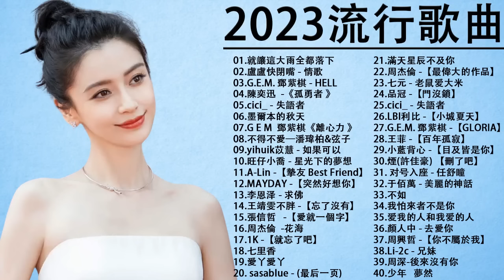2023流行歌曲【無廣告】2023最新歌曲 2023好听的流行歌曲❤️華語流行串燒精選抒情歌曲❤️ Top Chinese Songs 2023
2023流行歌曲【無廣告】2023最新歌曲 2023好听的流行歌曲❤️華語流行串燒精選抒情歌曲❤️ Top Chinese Songs 2023